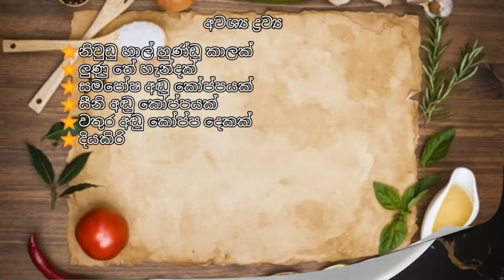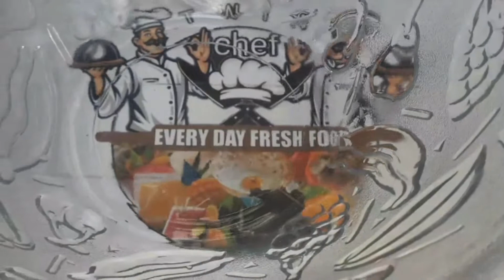සමපෝෂ කැඳ-ගෙදරදීම සමපෝෂ කැඳ හදා ගමු.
ගෙදරදීම සමපෝෂ කැඳ හරියට හදා ගමු.
⭐නිවුඩු හාල් හුණ්ඩු කාලක්
⭐ලුණු තේ හැන්දක්
⭐සමපෝෂ අඬු කෝප්පයක්
⭐සීනි අඬු කෝප්පයක්
⭐වතුර අඬු කෝප්ප දෙකක්
⭐දියකිරි